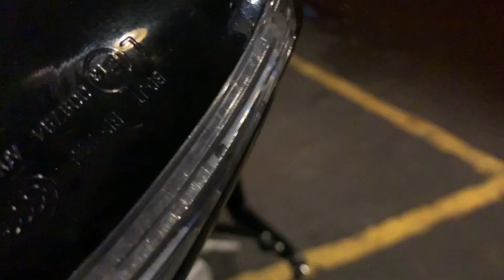BRS SHOAIB'S MODIFIED R15V3/BRS SHOAIB/PAINT JOB